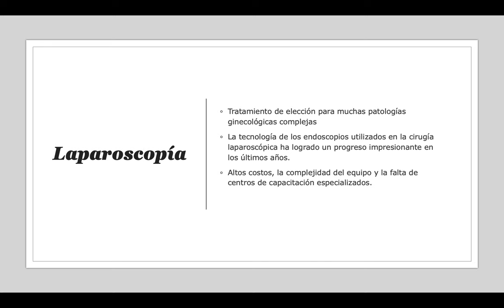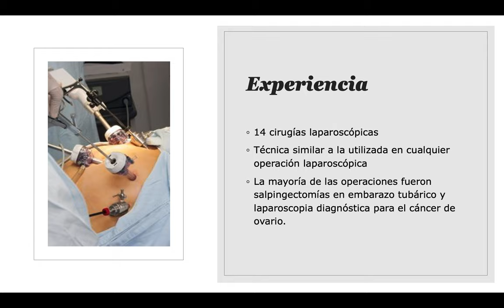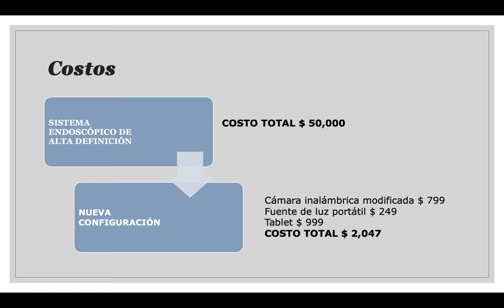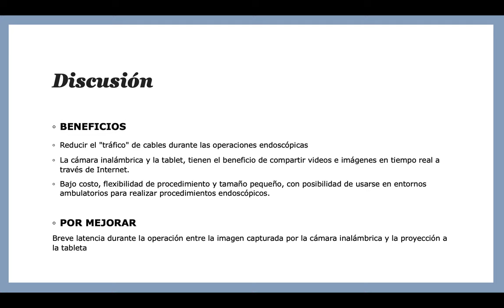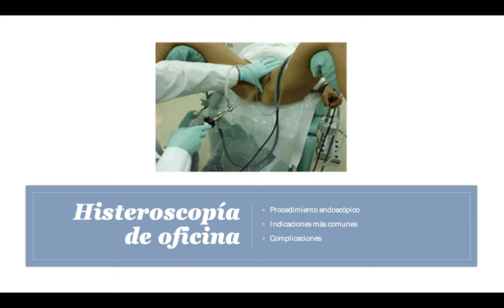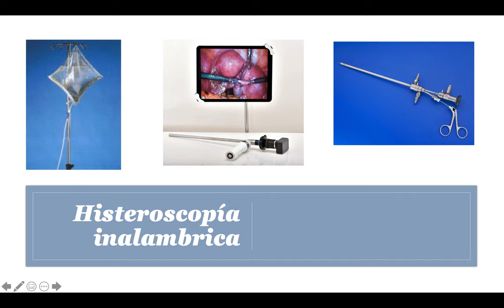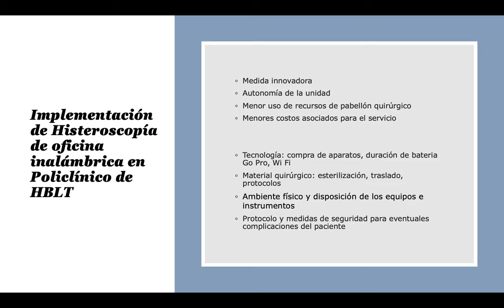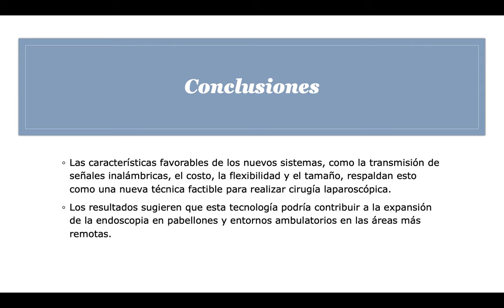LAPAROSCOPÍA INALÁMBRICA - DRA. DANIELA DONOSO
Tema: Laparoscopía Inalámbrica
Tipo: Seminario Rotación
Presentador: Dra. Daniela Donoso